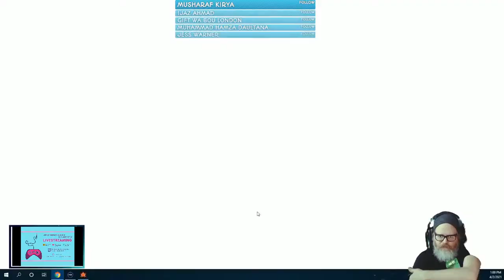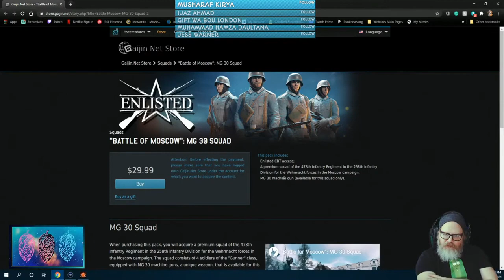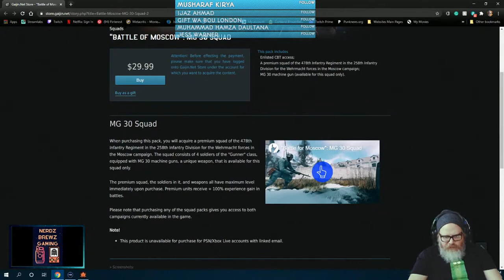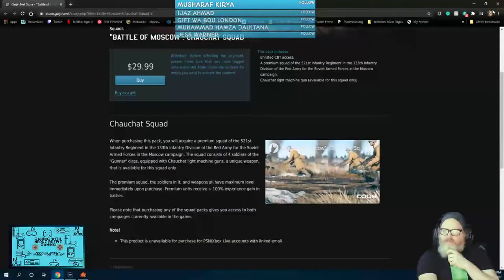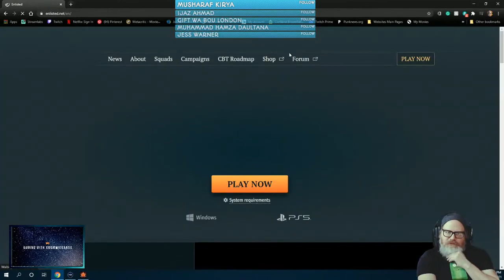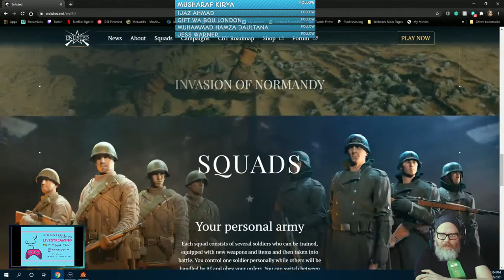Enlisted w/ The Creatures from Nerdz Brewz Crew